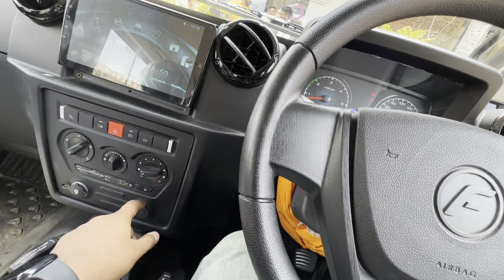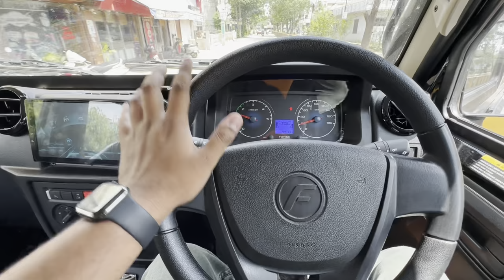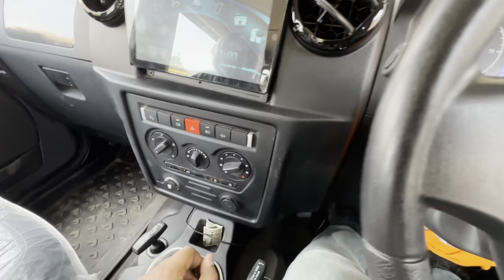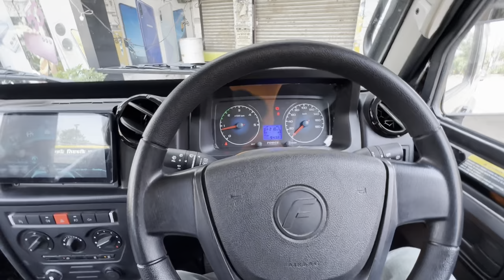Force Gurkha 2023 | full punjabi review | Is it better than thar ?? Lets check out